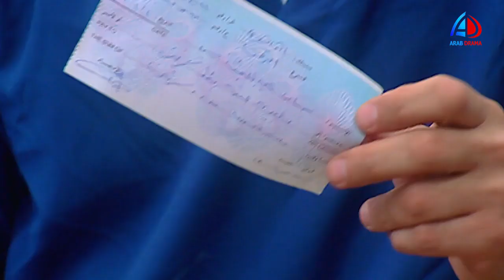الجدع واقع في ورطة كبيرة | مش عارف يخرج منها ازاي ؟؟ مصطفى شعبان العار